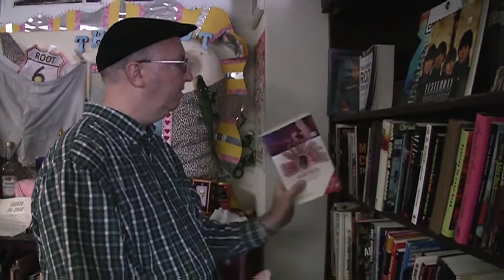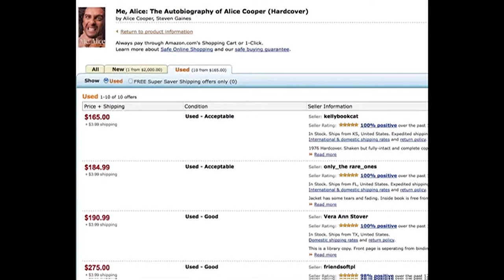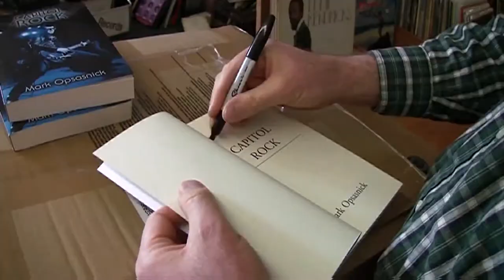ROCK AND ROLL BOOKSHELF (with Mark Opsasnick)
shot at Joe's Record Paradise